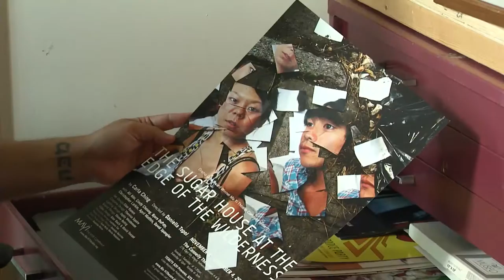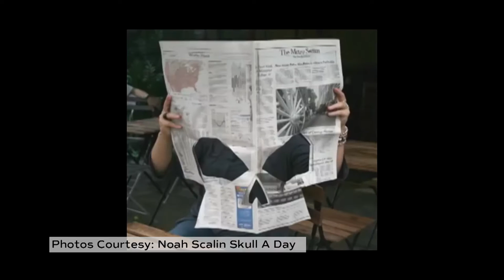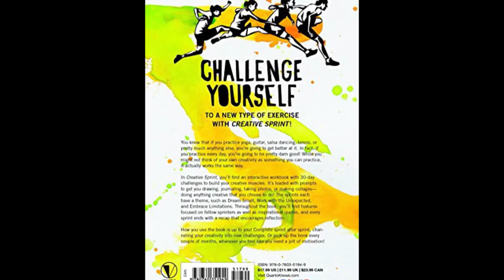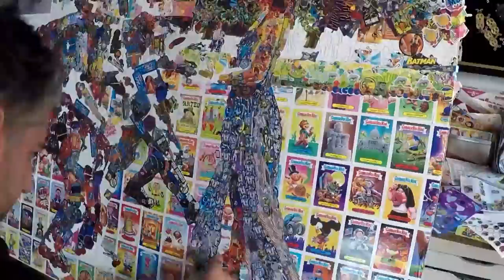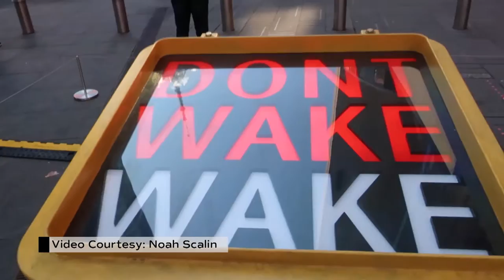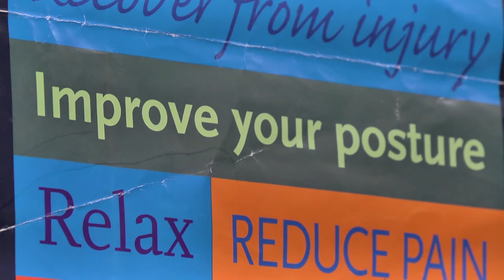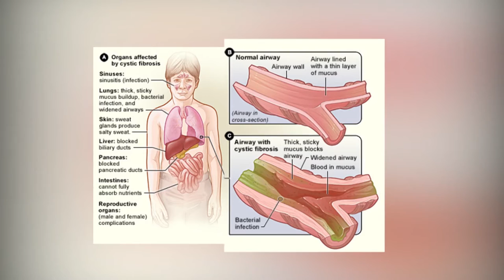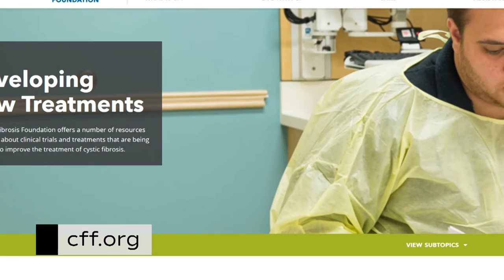Virginia Currents: Artist Noah Scalin; Feldenkrais Method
Virginia Currents meets up with artist Noah Scalin who talks about his out of box thinking and approach to art and how this way of thinking can help in all aspects of life and careers.

And, we find out how Feldenkrais, slow movements for pain relief, is helping veterans live their best lives at McGuire VA Medical Center. And a look at the strides being made in living with Cystic Fibrosis.

Plus, we put on our dancing shoes and join in the community experience of Contra Dancing.

 The Spotlight on Virginia Music shines on the Mikrowaves.